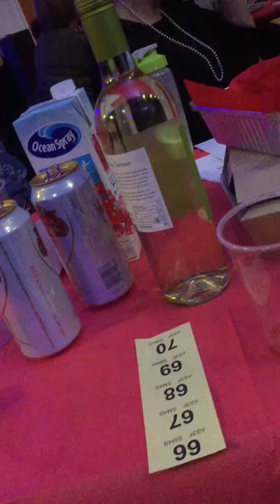"RED" SUNG BY DAVID HARRIS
RED by Daniel Merriweather
sung by David Harris @ a charity  event for Chestnut Tree House children Charity Sussex